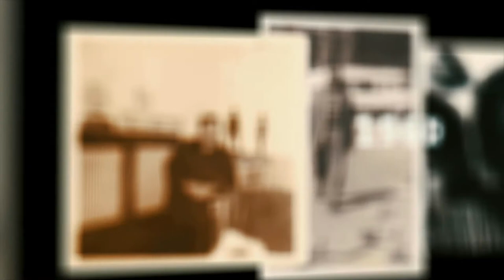Erwin de Vries Photo History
Animated photo collage for a documentary by Kevin Headley about Erwin de Vries. Talented Sculptor | Artist from Suriname.